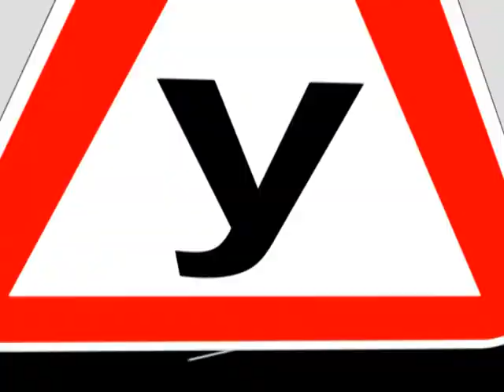ЧП.У Мертва Зона.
ЧП.У
Мертва зона у дзеркалах автомобіля.

ЧП.У
Мертвая зона в зеркалах автомобиля.